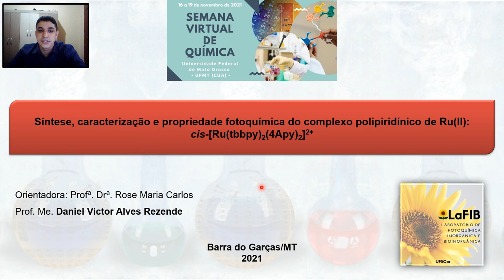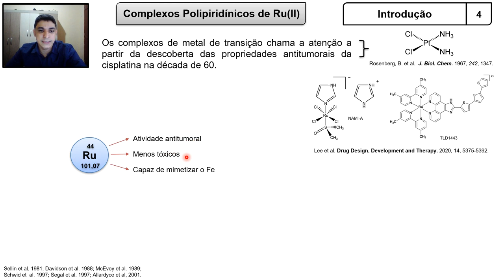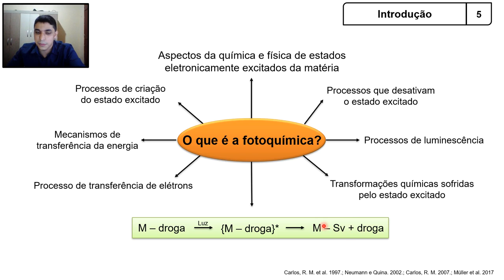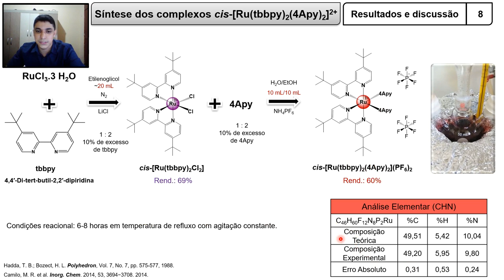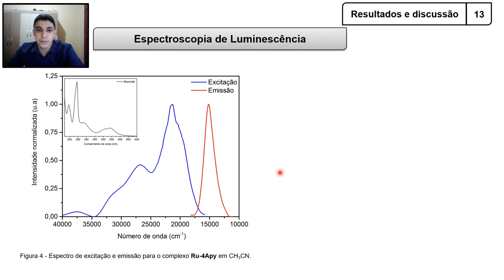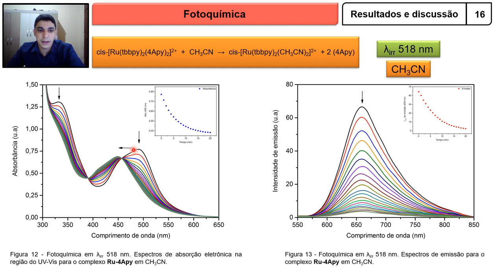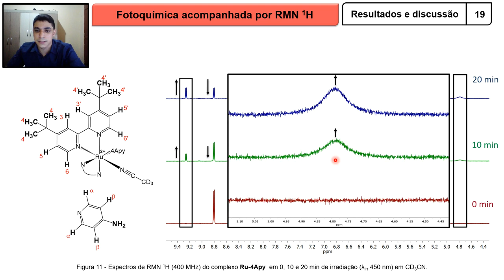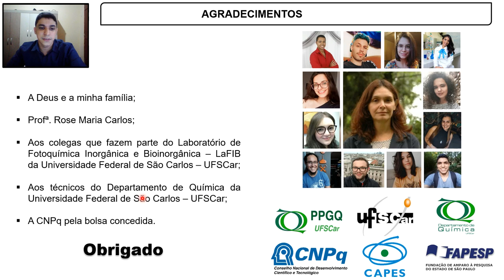Síntese, caracterização e propriedade fotoquímica do complexo cis-[Ru(tbbpy)2(4Apy)2]2+.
Síntese, caracterização e propriedade fotoquímica do complexo
polipiridínico de Ru(II): cis-[Ru(tbbpy)2(4Apy)2]2+

Este trabalho envolve a síntese e caracterização do complexo cis-[Ru(tbbpy)2(4Apy)2] 2+ onde tbbpy = 4,4’-di-tert-butil-2,2'-bipiridina e 4Apy = 4-Aminopiridina, determinando as propriedades espectroscópicas e fotoquímicas
Daniel Victor Alves Rezende1 e Rose Maria Carlos1
1Universidade Federal de São Carlos - São Carlos/SP, Brasil.
Palavras chaves: Síntese; Complexo; Rutênio; Polipiridínico; Fotoquímica.